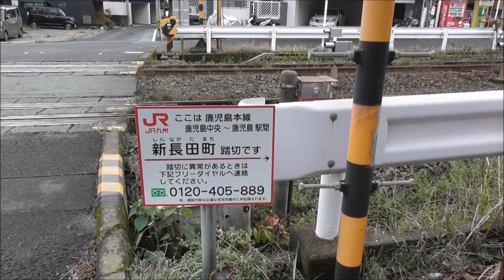JR貨物 EF81 403形 機関車が牽引する。大型コンテナ多数積載 新長田踏切 撮影日2024.2.21